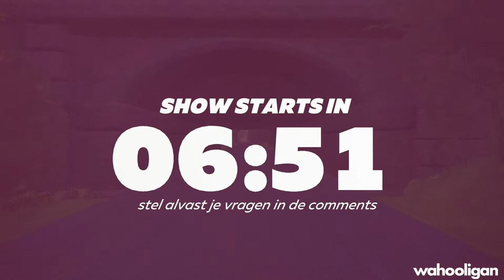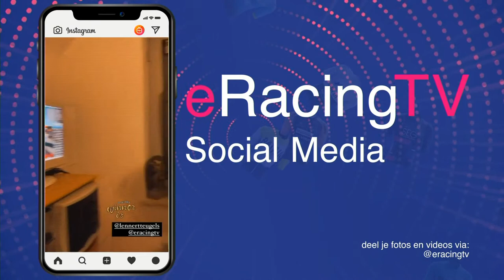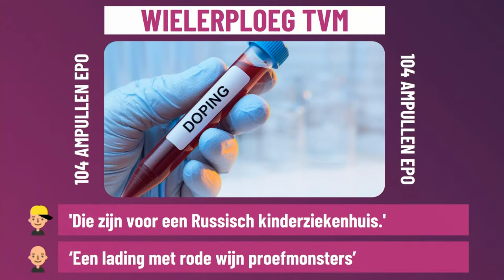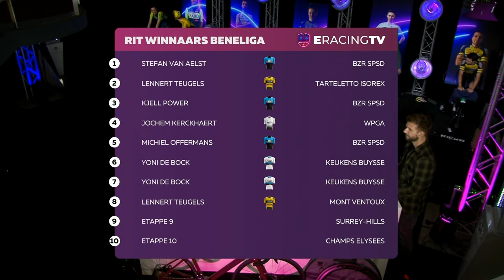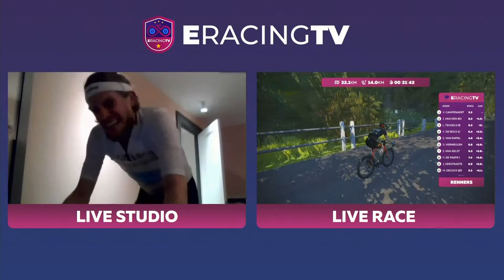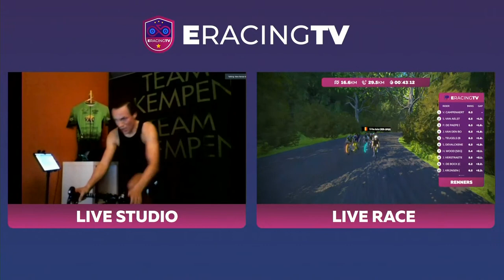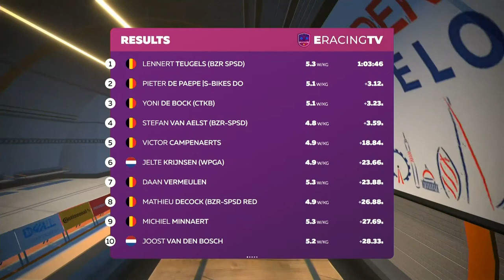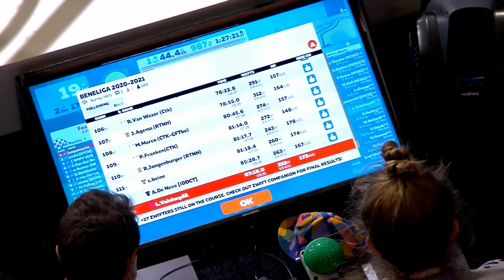LIVE: Beneliga Race 9 met Wereldkampioen Lucinda Brand!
De renners van de Beneliga zullen de Wahoo uit de schuur moeten trekken! Op Zwift zullen de mannen gaan strijden op de Surrey-Hills. Het belooft dus weer een geweldige uitzending van eRacingTV te worden, want er staat ook weer een dikke line-up klaar.

Nederlands kampioen en oprichter van de rennersvakbond The Cycling Alliance, Iris Slappendel zal in de show aanwezig zijn. Aan haar zijde zal de UCI Wereldkampioen Cyclocross staan, niemand minder dan Lucinda brand van TREK!

Willem Dudok en Maarten Visser zullen tevens namens hetiskoers aanwezig zijn.

De Battle in de race zal gaan tussen Victor Campenaerts en Lennert Teugels! Zal de Tour de France renner Lennert Teugels kunnen verslaan?!

Beneliga
In een online wielercompetitie van 10 wedstrijden strijden de beste Nederlandse en Belgische teams voor de winst in meerdere klassementen. 18 februari wordt de laatste race van de competitie gereden en weten we wie de kampioen van de Beneliga is!

Volg de Beneliga op de voet!

Deze content werd gemaakt in samenwerking met New Sense Media.